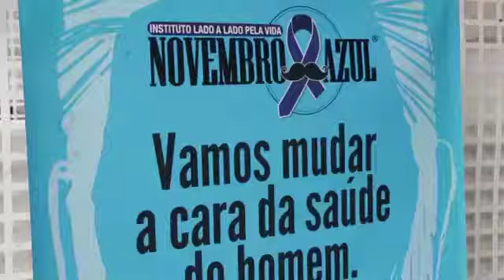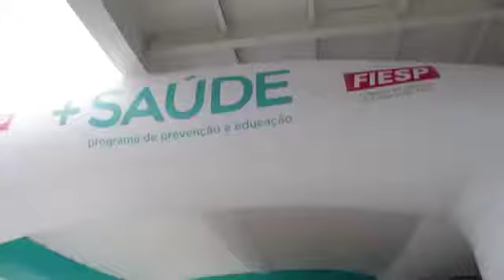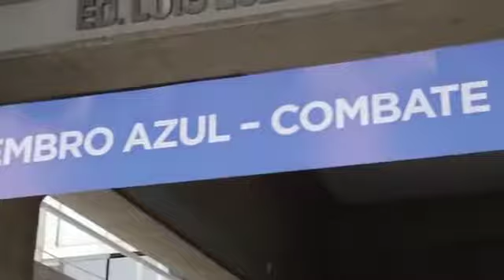INSTITUTO LADO A LADO - NOVEMBRO AZUL - PGM 459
Programa exibido 26/11 pela Record News